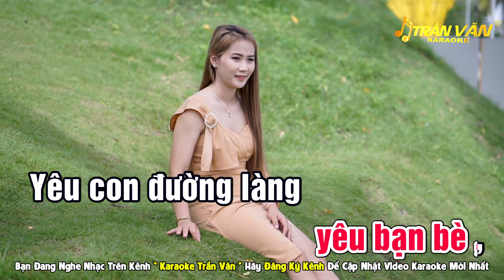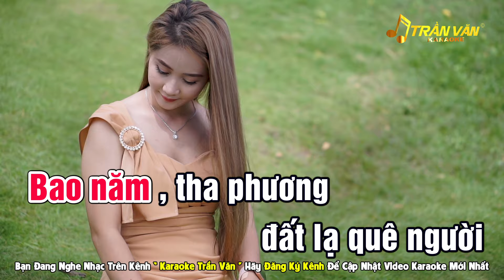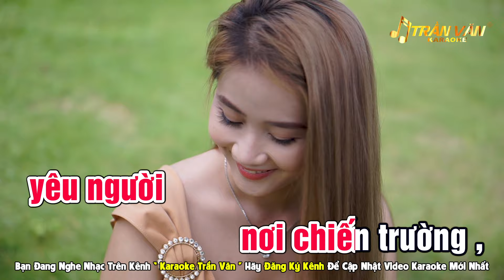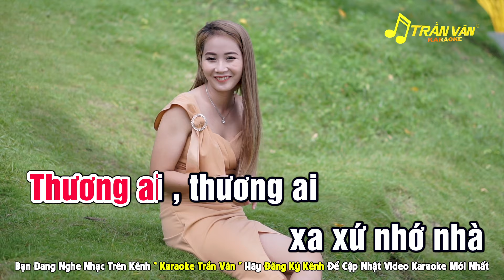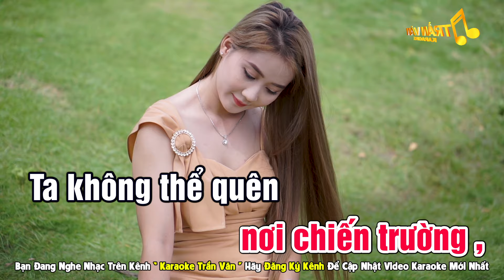Yêu Dân Tộc Việt Nam Karaoke Nhạc Sống Tone Nữ Beat Chuẩn Dễ Hát ➤ Nhạc Sống Trần Văn